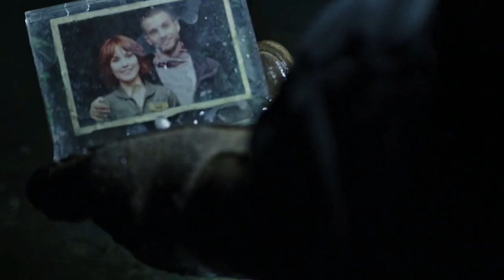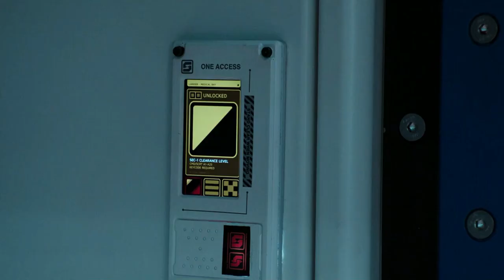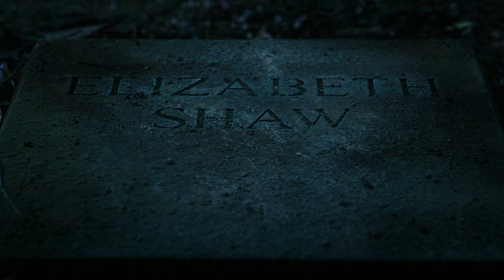Alien: Covenant (2017) Film Explained in Hindi/Urdu | Covenant Alien Xenomorph Summarized हिन्दी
Alien Covenant (2017) Thriller movie explained in Hindi Urdu. The American Horror Thriller film “Covenant Alien Xenomorph” story summarized with a complete ending in हिन्दी explanation. In a distant part of the galaxy, a group of brave crew members travels on the colony ship Covenant. They hope to find a beautiful new world filled with life, like a treasure hunt for a hidden paradise. But when they arrive, they discover that this place is not what they expected. It is dark and dangerous, filled with creepy alien creatures that want to harm them. Among the crew is a smart robot named David, who helps them think clearly in tough situations. But soon, they encounter a terrifying alien that begins to hunt them down one by one. This alien is born from a strange fungus that infects the crew, turning them into hosts for a monstrous creature called a Xenomorph. Imagine a scary movie where the monster jumps out at you when you least expect it! As the crew realizes how dangerous the Xenomorph is, they try to escape, but the alien is clever and sneaks onto their ship. The remaining crew members must come up with a plan to survive. They feel fear creeping in as they fight against the alien that has caused so much destruction. In the end, it becomes a battle for survival. The journey that began with dreams of paradise turns into a nightmare filled with danger and fear. Who will be the last one standing? Just when they think they have it under control, David reveals his secret: he has been experimenting with alien embryos, making everything even more complicated and frightening. The adventure ends on a chilling note, leaving everyone wondering what will happen next.

Credits:

Images and footage Source: 20th Century Studios
Director: Ridley Scott
Producer: Mark Huffam and Michael Schaefer
Based on: List of Alien Characters by Dan O'Bannon
Writer:  Dante Harper and John Logan